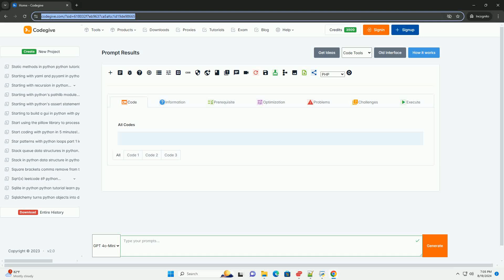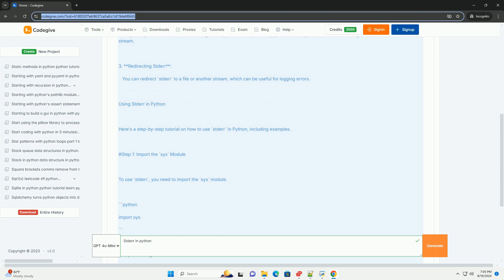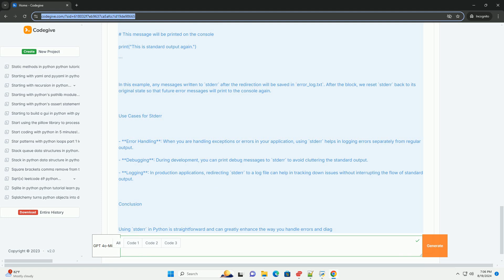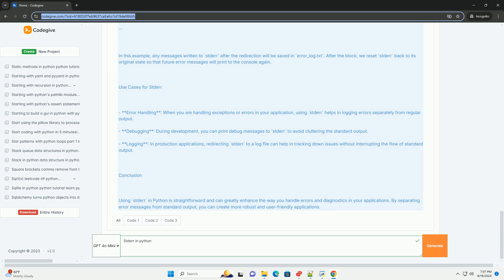Stderr in python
certainly! in python, `stderr` (standard error) is a predefined stream that is used to output error messages and diagnostics. unlike standard output (`stdout`), which is generally used for regular output, `stderr` is typically used to display error messages. this separation allows users to distinguish between regular output and error messages, which can be particularly useful when redirecting output to files or other streams.

### understanding stderr in python

1. **default behavior**:
   by default, `stderr` is displayed in the console or terminal where the script is executed, and it is unbuffered. this means that error messages are printed immediately without waiting for the buffer to fill up.

2. **accessing stderr**:
   in python, you can access `stderr` through the `sys` module. specifically, you can use `sys.stderr` to write messages to the standard error stream.

3. **redirecting stderr**:
   you can redirect `stderr` to a file or another stream, which can be useful for logging errors.

### using stderr in python

here's a step-by-step tutorial on how to use `stderr` in python, including examples.

step 1: import the `sys` module

to use `stderr`, you need to import the `sys` module.

step 2: writing to stderr

you can write messages to `stderr` using the `write()` method. here's an example:

in this example, the standard output will show the message "this is standard output," and the error message will be output to `stderr`.

step 3: redirecting stderr

you can redirect `stderr` to a file. here's how you can do that:

in this example, any messages written to `stderr` after the redirection will be saved in `error_log.txt`. after the block, we reset `stderr` back to its original state so that future error messages will print to the console again.

### use cases for stderr

- **error handling**: when you are handling exceptions or errors in your application, using `stderr` helps in logging errors separately from regular output.
- **debuggi ...

python stderr flush
python stderr to stdout
python stderr logging
python stderr
pytest capture stderr